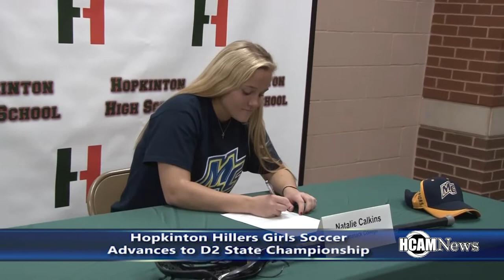2018 Hillers Girls Soccer Make State Tournament Run